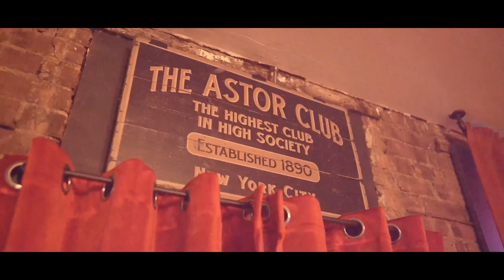Randy Lanier: U.S. Largest Pot Smugglers, Netflix Documentary, Racing Professionally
This very special Smugglers episode of First Smoke of the Day is brief but explosive. With a Netflix special (Bad Sport) Out everywhere Randy Lanier, one of the largest smugglers in US history, sits down to talk about what life was like smuggling over 661,000 pounds into the US. From small moves to big and how life took that wild course that ended with a Life Sentence in Prison. But, before all that, he was able to stay under the radar for decades from when he started smuggling at An early age of 19.  As Randy gets older and the Smuggling gets bigger and bigger he graduates and talks about what it’s like smuggling 100,000 pounds plus at a time while owning a race team and being the primary driver for his own successful Pro Race team.  Both of these Professional level passions and careers Randy was exceptional at. Randy was Pro Rookie of the Year driver who also beat Mario Andretti Jr’s record. Randy talks about meeting his Colombian connection and the specific ”old school” strains he was able to smuggle and smoke. This is a Very interesting episode to hear the massive amounts and focused ”friends/crews“ that were needed to handle a business of this kind. What it was like eventually getting arrested and convicted by nothing more than Snitches with no actual physical cannabis evidence. After Receiving a life sentence at the time and doing over 30 years in federal prison to one day getting the opportunity of getting out. Now Randy is relentlessly helping to free other non violent drug offenders with his Prisoner Project he helps head up. Randy talks about being focused on the future and wanting to have a second chance at life and what that’s like ! Roll Up and take a ride with Randy the race driver and smuggler in the driver's seat! FSOTD Smuggler Special!

Dr. Dabber